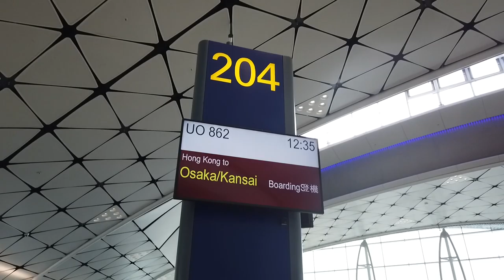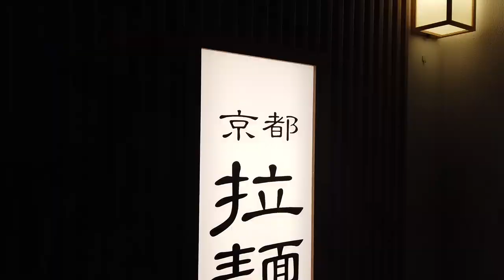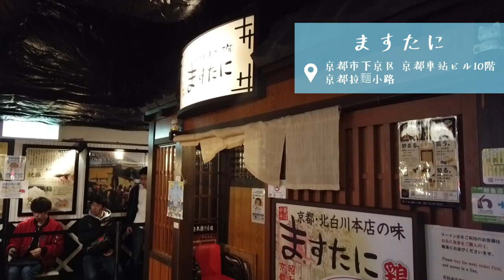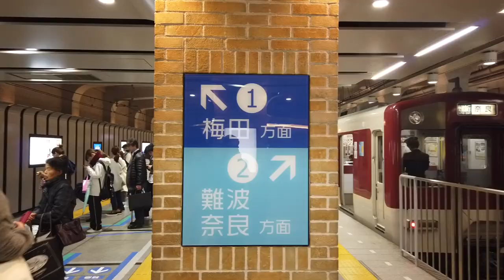【RH日本】4日關西自由行 - 大阪、京都、奈良、有馬溫泉，帶父母旅遊系列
￭ 影片介紹 Introduction
第一次正式改為 vlog 方式分享整個行程.

First time using vlog to share my journey.
4 days and 3 nights trip.
Travel to Japan Kansai (Osaka, Kyoto, Nara, Kobe) with my parents.